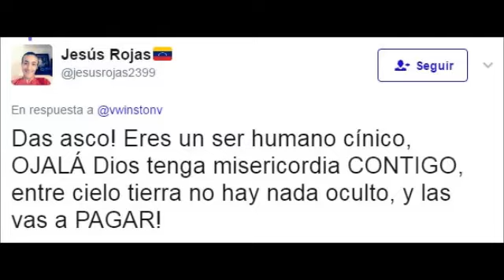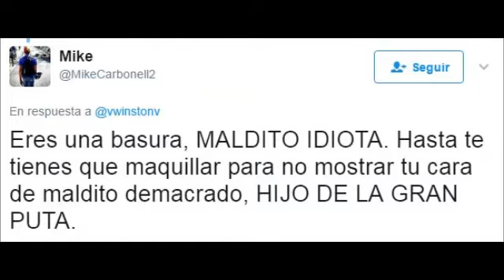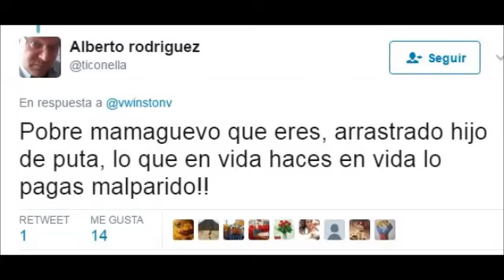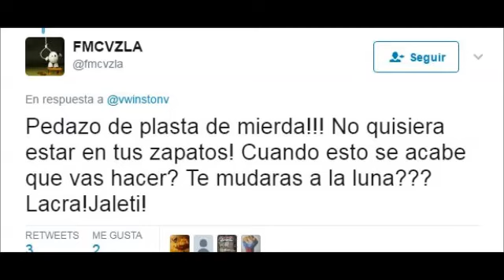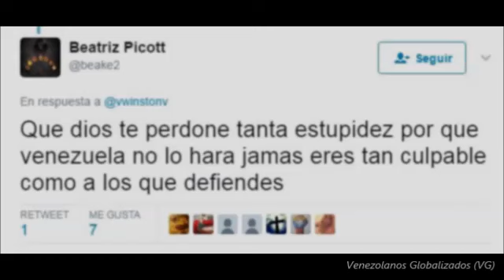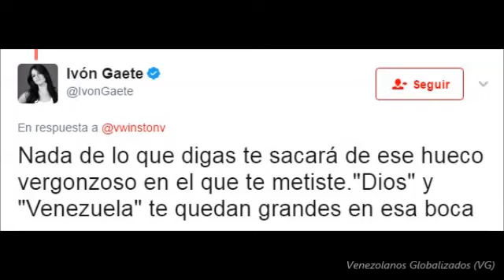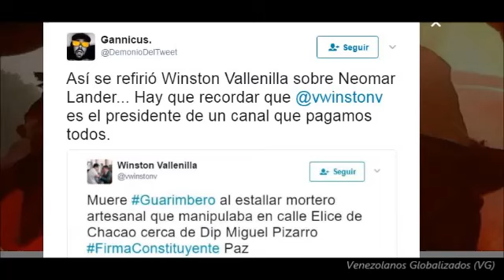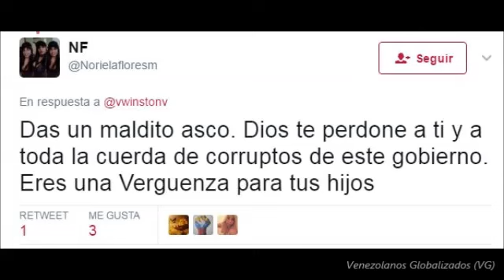ARTISTAS VENEZOLANOS RESPONDEN contundentemente al tweet de Winston Vallenilla – (VG)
¡¡¡LO PUSIERON EN SU SITIO!!!
-   ( 8  / Junio / 2017)
¡¡¡IMPORTANTE!!!  …Si te agrada el canal y quieres que continúe su labor, POR FAVOR no des “DISLIKE” a los videos - (VG)